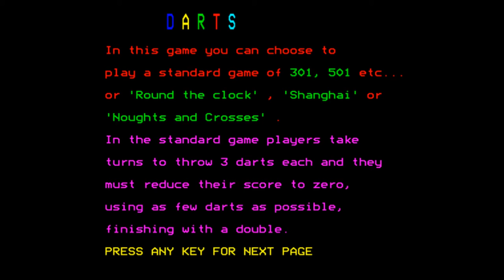180! Darts - BBC Micro [Longplay]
What do you think of 180! Darts?

Developed by: G.R. Owen
Published by: A&F Software
Played by: Gremolin

0:00 - Intro
1:10 - Normal
9:04 - 0s & Xs